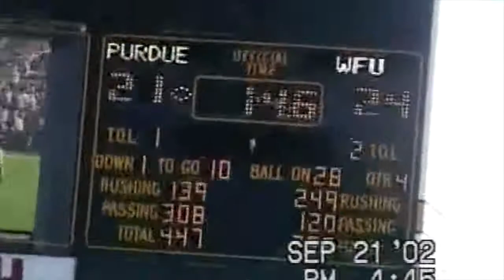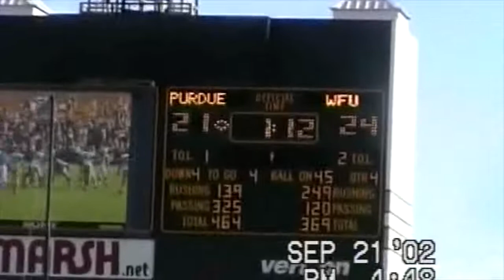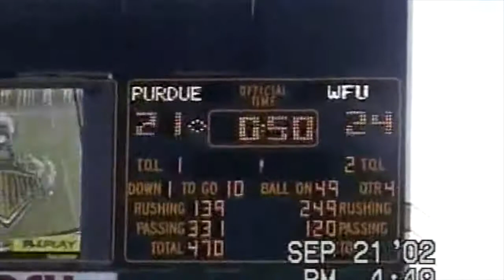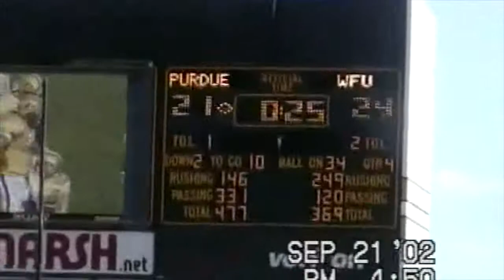09 21 2002 Wake Forest @ Purdue